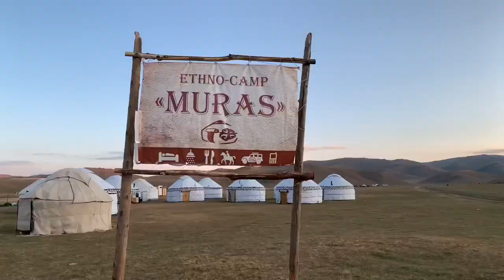Yurts at Kyrgyzstan's Song Köl Lake: Eagles, Horse Riding, Drone Footage | Nick Gray VLOG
In central Tian Shan of Kyrgyzstan is Song-Kul (Son Kul) Lake at almost 10,000 ft altitude. We did a yurt stay overnight and rode horses near the lake. In Kyrgyz they call it Соңкөл. In Russia this is киргизия.

0:12 yurt video from my drone, DJI Spark
0:19 playing soccer with girl at the yurts
0:32 breakfast spread at the yurt
0:40 eagle hunting demonstration
0:50 me with the eagle
1:17 driving there to the lake, seeing these animals by the road
1:22 horseback riding near the lake
1:41 amazing lake and horseback riding horse riding
1:52 dinner with my friends at the yurts
2:04 looking inside of the yurt
2:11 drone footage of the yurt camp